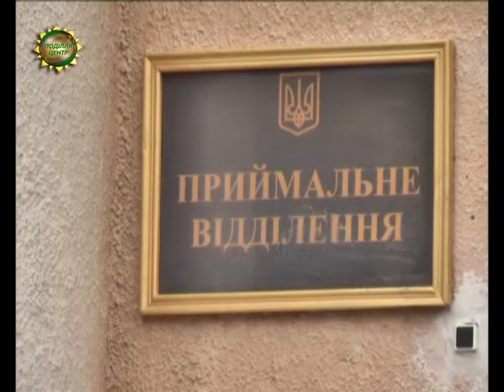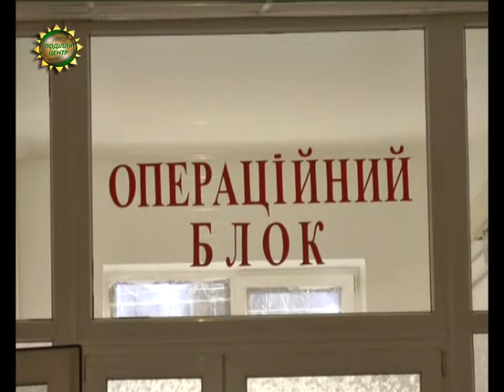ХОДТРК "Поділля-центр" - Військовий госпіталь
У Хмельницький військовий госпіталь продовжують прибувати поранені бійці АТО. Протягом року таких у закладі пролікували вже майже 6 сотень. Спільними зусиллями влади, волонтерів та благодійників необхідними ліками госпіталь нині забезпечений, запевняє його начальник Олександр Завроцький.